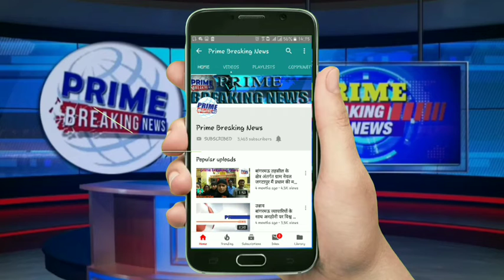डेरी में हुई लाखो की नकदी चोरी